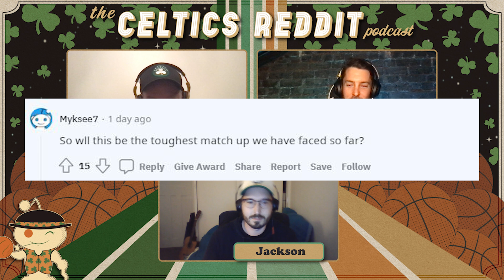Peter Helliar on the Finals Bound Celtics (Ep. 205)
Australian comedian Peter Helliar joins us to discuss the upcoming NBA Finals battle against the Warriors, including whether or not to rest Rob Williams for game one. Plus, looking back on a tumultuous '21-'22 season, and Peter Helliar's Celtics fandom origin story.